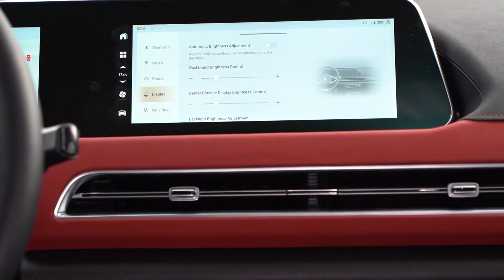Teste com o elétrico Ora 03 em Interlagos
Dia de pista com o modelo elétrico da GWM, o tão falado Ora 03, modelo compacto dono de 171 cavalos de potência e que vai de 0 a 100 km/h em 8,1 segundos.